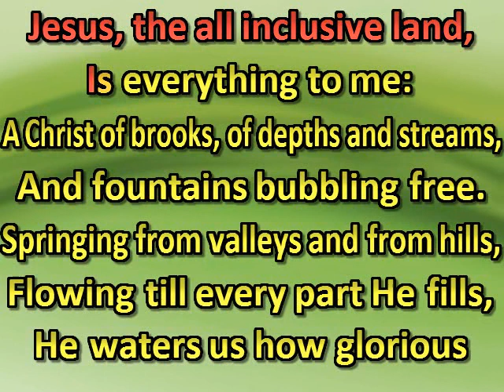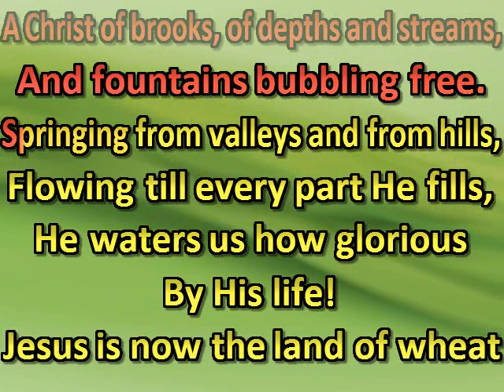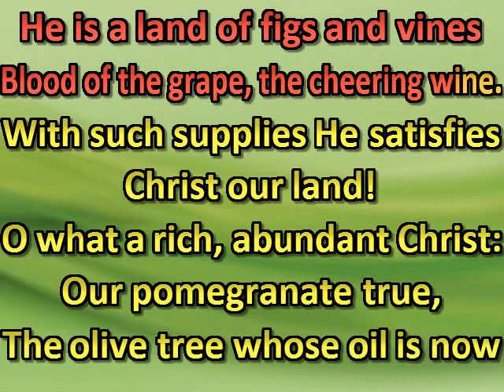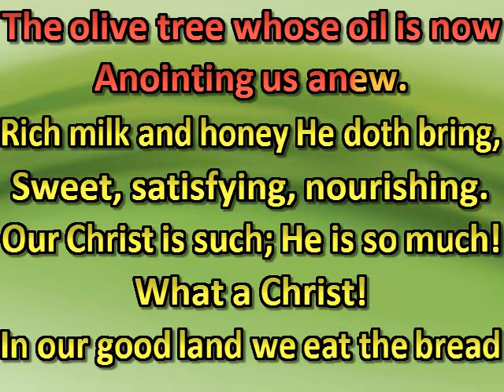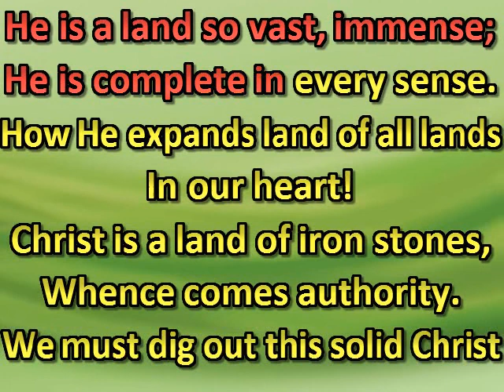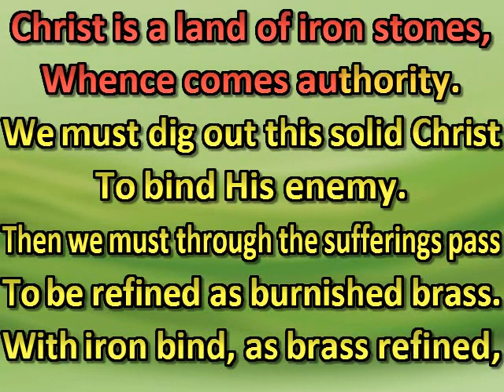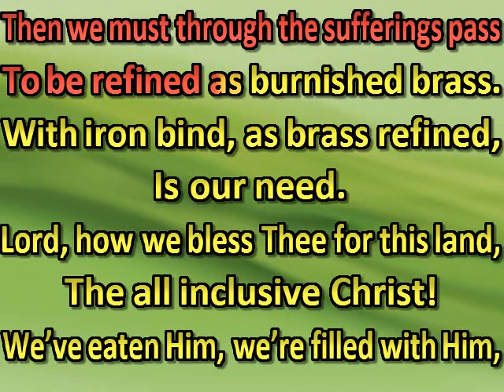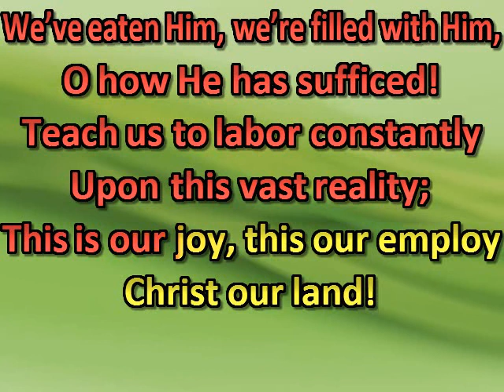Jesus, the all inclusive land